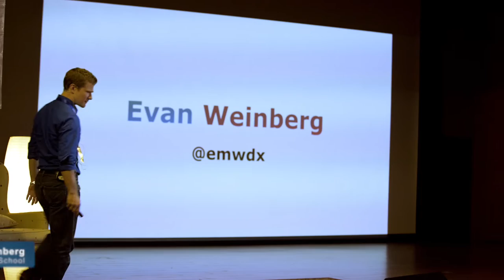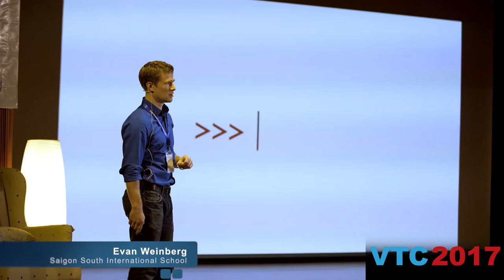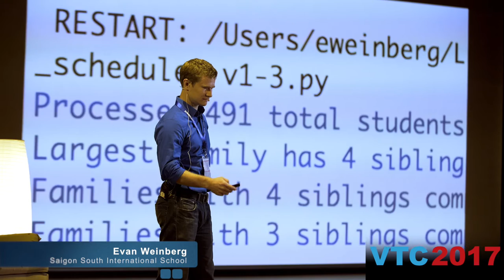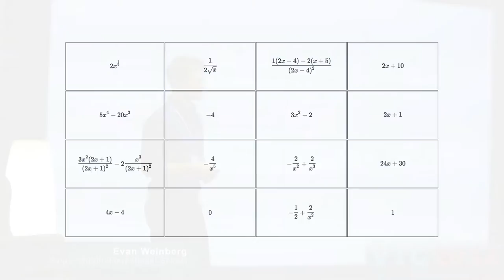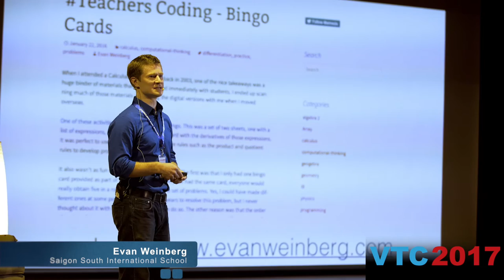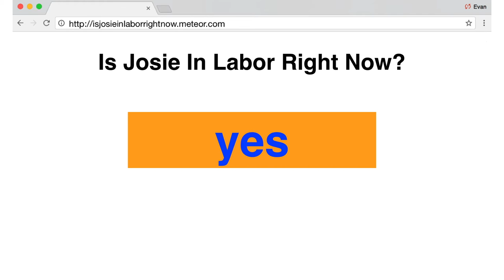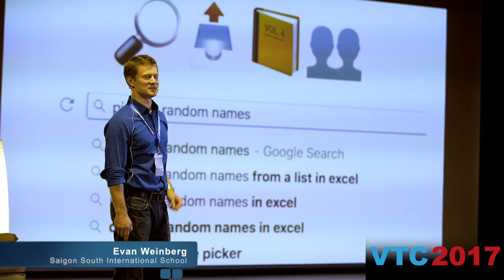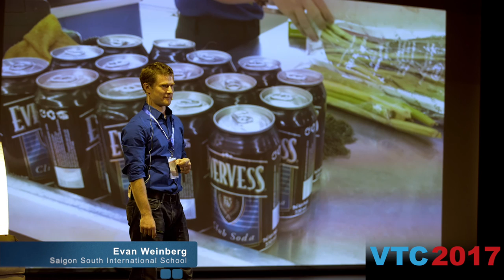VTC 2017—Lightning Talk: Evan Weinberg